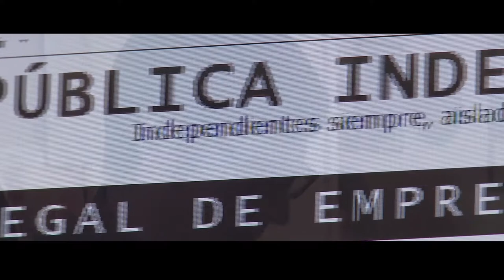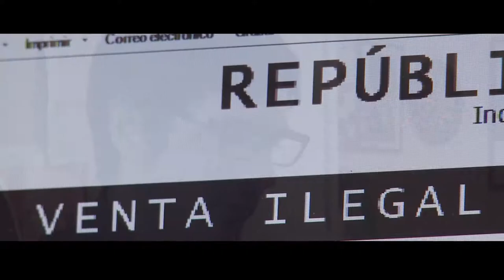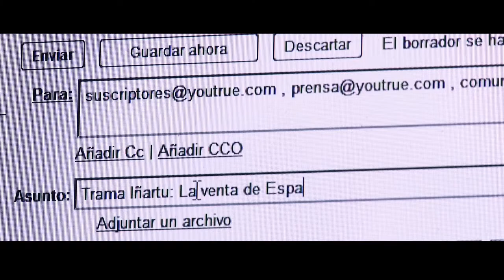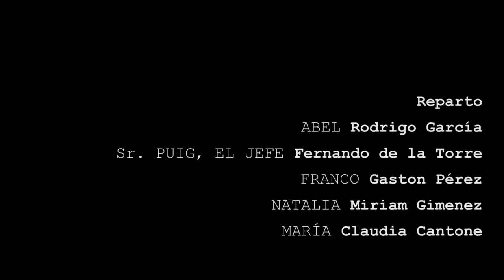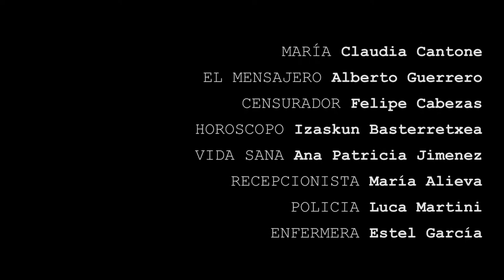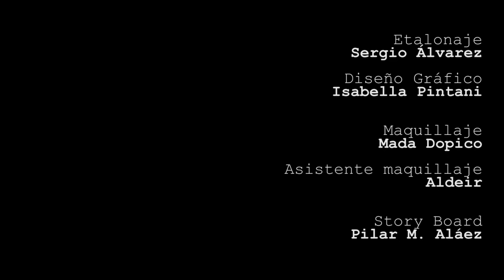GANCHO DE DERECHA (cortometraje, 2011)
con Rodrigo García, Fernando de la Torre, Gaston Pérez, Miriam Jimenez, Claudia Cantone, Felipe cabezas, Izaskun Basterretxea, Romina Benke, María Alieva, Luca Martini y Biel Roselló. Escrito y dirigido por Felipe Cabezas, con dirección de fotografía de Marc Pascual y música de Matías Muños. Una producción AVED Independent 2011.